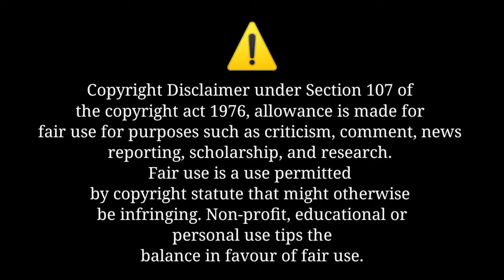हांसदा कोड़ा आर हांसदा कुड़ी गी किन दुलाड़ काना 😱